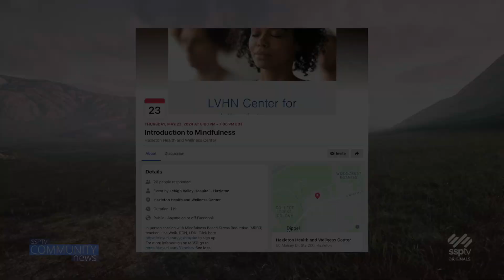SSPTV Community News - LVHN's Mindfulness Center